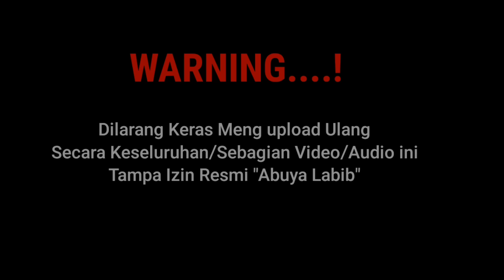🔴Tegas❗️Ceramah Terbaru KH.Syukron Makmun-Yang Gak Mau Pemimpin Takwa Pilih PKI Saja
Ceramah Paling Tegas KH.Syukron Makmun Yuk tonton sampai selesai biar gak gagal paham
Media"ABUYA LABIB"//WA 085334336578